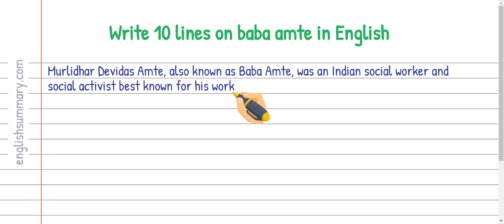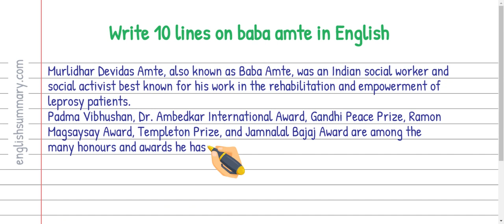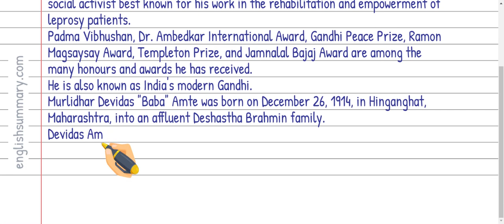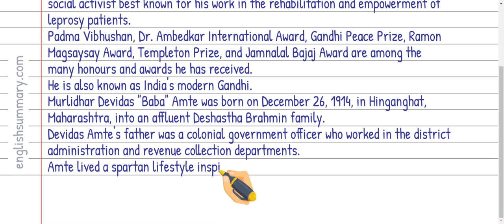Write 10 lines on baba amte in English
In this video, we will show you how to Write 10 lines on baba amte in English